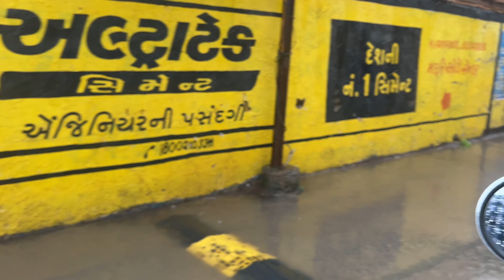GUJARAT MAIN KHTARNAK BARISH HUI 😱😨 || ALONE THE WAY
Welcome To Our My You Tube Channel

1) This video has bo negative impact on the original works ( it would actually be prositive for them)

2)This video is also for teaching purposes.
3)It is not transformative in nature

4)I only used bits and pieces of get the point across where necessary

Video from education purpose only. Comment new reporting teaching scholarships and research.